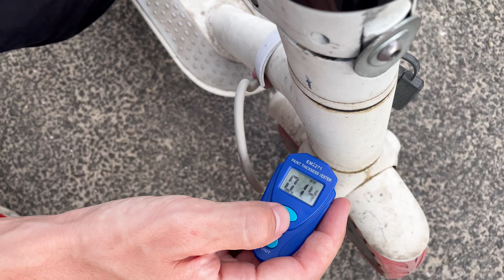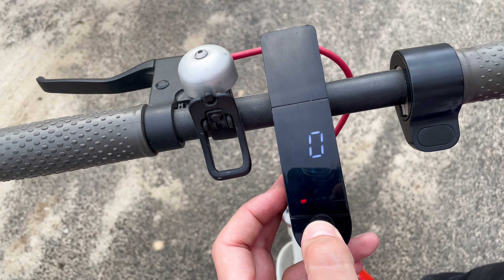Автопідбір скотився?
Це відео - шедевр сарказму побудованого на кліше.

0:40 Пробіг
1:30 Не битиц не фарбований
2:19 Пробіг і стан
3:35 Проїдемося
4:57 Підйомник

Автор - Ярослав Головенько